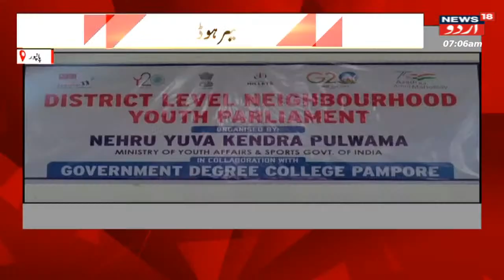Jammu Kashmir: پانپور میں یوتھ پارلیمنٹ نیر ہوڈ پروگرام کا کیا گیا اہتمام | Srinagar | News18 Urdu